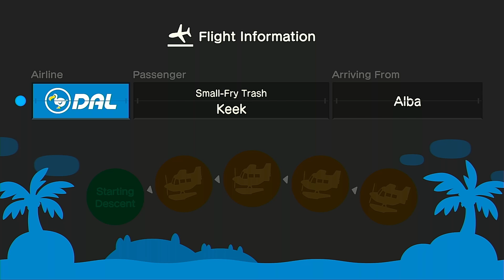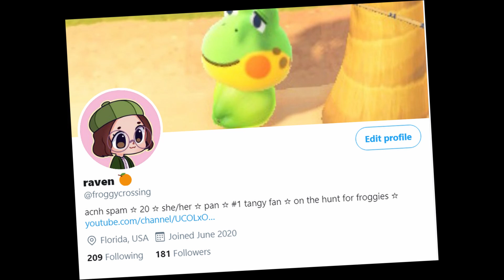decorating, meteor shower, and friends!⭐ACNH let's play ep. 1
i had soooo much fun making and editing this style of video 🥺 just hitting record and seeing what happens! I've been trying to dip my toes into many types of Animal Crossing videos (villager hunting, decorating, let's play, etc) to see what I like best! let me know what video of mine you have liked the most so far 💚
also ignore all the messy parts of my island, it's not done yet 😳